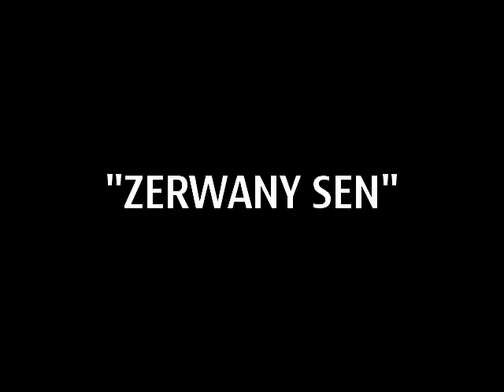"ZERWANY SEN" - Tomsz Sętowski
dudek film - mobile N 95

Teatr Malowania Tomka Sętowskiego
Teatr Adama Mickiewicza w Częstochowie 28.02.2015 roku
Muzyka Piotr Jackson Wolski